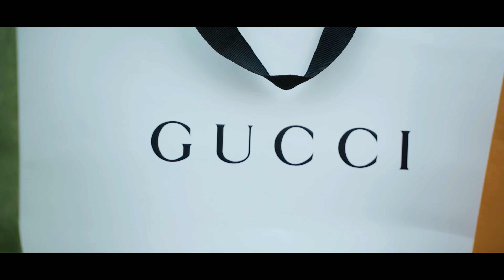WCK Baby Beast - "Spend It All" (Official Video) Dir.